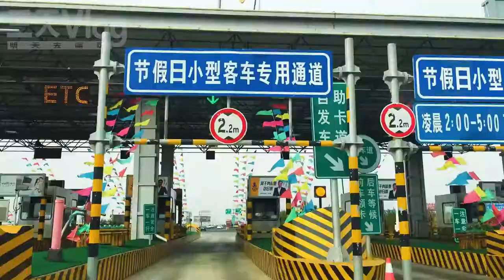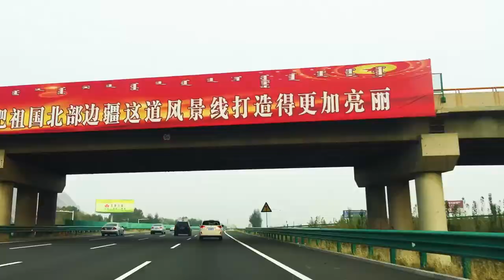【在路上】內蒙古包頭市九原-烏蘭察布集寧 G6高速公路延時視頻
【在路上】純享版，高速公路延時系列，由內蒙古包頭市九原上G6高速，晚上到達烏蘭察布，烏蘭察布市區裡的山路很好玩。
【今天吃點啥】 ⇲ 美食系列 ⇲
【明天去哪玩】 ⇲ 自駕系列 ⇲
【明天去哪玩】 ⇲ 非自駕系列 ⇲